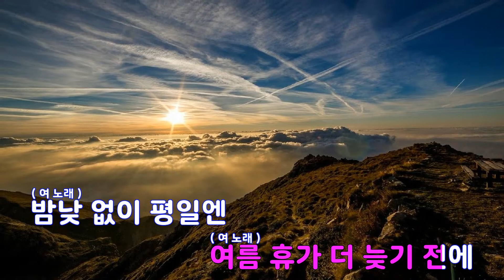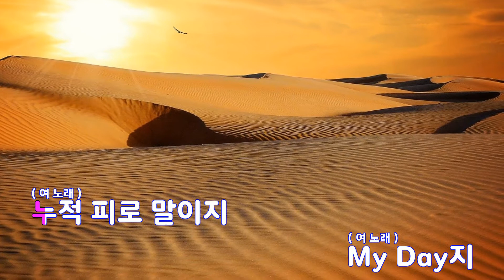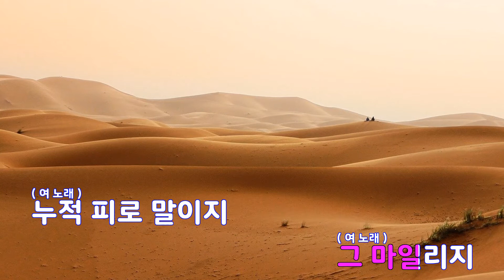[은성 반주기] 마일리지(Mileage) - 프라이머리(Primary).화사(MAMAMOO).팔로알토(Paloalto)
마일리지(Mileage) - 프라이머리(Primary).화사(MAMAMOO).팔로알토(Paloalto)
작사 ː 신수란.최동훈.전상현, 작곡 ː 신수란.최동훈